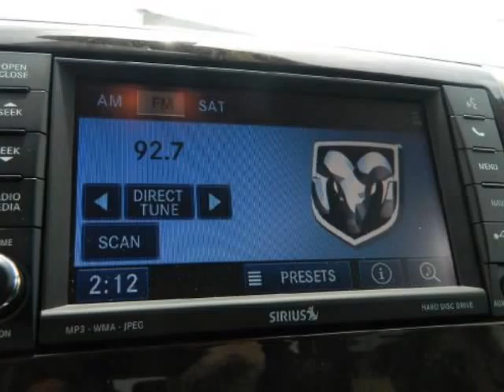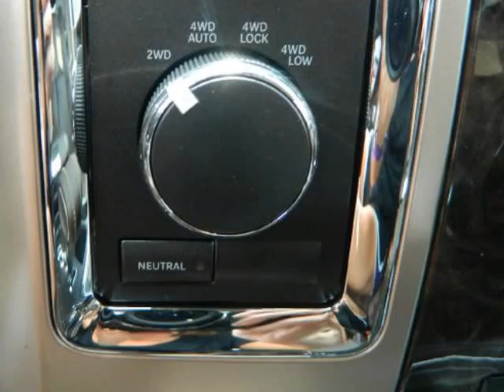2012 RAM 1500 4WD Crew Cab 140.5" Laramie Longhorn Edition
2012 RAM 1500 4WD Crew Cab 140.5" Laramie Longhorn Edition